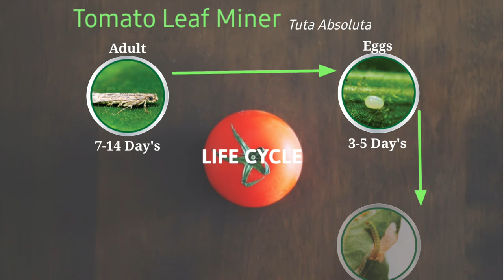How to control Tuta Leaf miner | Tuta absoluta Pheromone Trap | Tomato Leaf miner Lure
Tuta absoluta is a devastating tomato pest that mines the leaves and burrows into the fruit, Larva of tuta absolute mine the leaves producing large galleries. The larvae feed on mesophyll tissues and mack irregular mines on the leaf surface.
tuta absolute is a holometabolous insect ith a high rate of reproduction.it may be able to complete 10-12 generations per year .

Tuta Pheromone Lure  Tuta Pheromone trap  Delta Trap Sticky trap